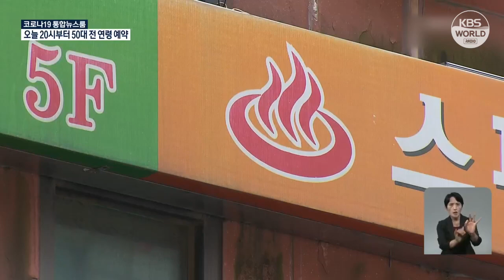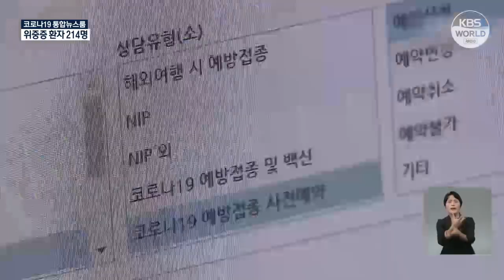韩政府本周末公布首都圈新一轮防疫级别 | KBS NEWS 210721